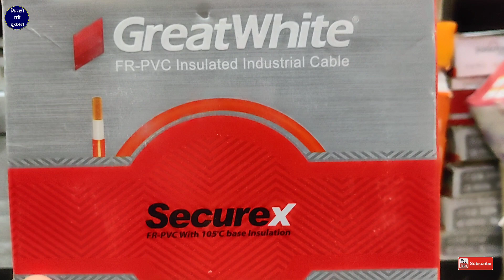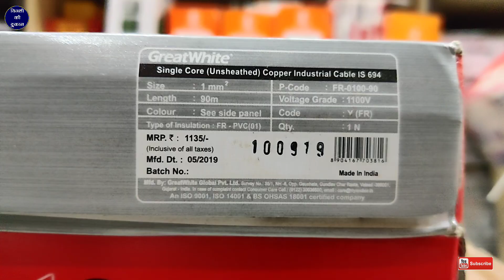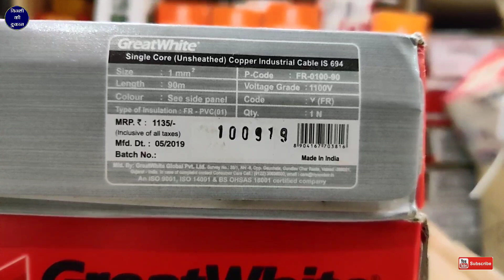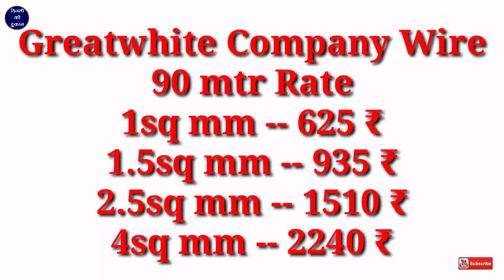Bijali Fitting Wire Anchor Greatwhite Company With Market Price_ Full Review & Unboxing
Sanjay Verma

नमस्कार दोस्तों बिजली की दुकान यूट्यूब चैनल में आप सभी दोस्तों का स्वागत है आज हम इस वीडियो में लेकर आए हैं ग्रेटव्हाइट कंपनी की बिजली फिटिंग वाली वायर दोस्तों आपने शायद में ग्रेट वाइट कंपनी का नाम नहीं सुना होगा आपको बता देता हूं एंकर कंपनी के जो मालिक है उन्होंने बिजली के आईटीओ का जो ब्रांड नेम है एंकर उसको पैनासोनिक को बेच दिया अब वह ग्रेटव्हाइट कंपनी के नाम से बिजली के आइटम बनाते हैं ओन्ली बिजली के आइटमओं का ब्रैंड नेम बेचा है इसके अलावा जो भी आइटम इन के एंकर कंपनी के नाम से आते हैं उनके मालिक यह खुद है इस वीडियो में हम आपको ग्रेटव्हाइट कंपनी की वायर ही दिखा रहे हैं वायर की क्वालिटी बहुत ही अच्छी हैहमने इस वीडियो में ग्रेट वाइट कंपनी की वाइफ के बारे में कंप्लीट जानकारी दी है अनबॉक्सिंग किया है और रिव्यू किया है और आज के दिन मार्केट के अंदर क्या प्राइस चल रहा है वह भी बताया है

great white 4mm wire price
great white wire quality
great white 1.5 mm wire price
great white wire vs polycab
greatwhite wire price list 2021 pdf
great white wire company
great white wire 6mm price
anchor great white wire
Is Greatwhite an anchor brand
Which wire is best for home use
What is the thinnest electrical wire
What is the bare wire for in wiring
greatwhite wire vs anchor
great white wire price list 2020
great white 2.5 mm wire price
great white wire vs havells
greatwhite company wire review